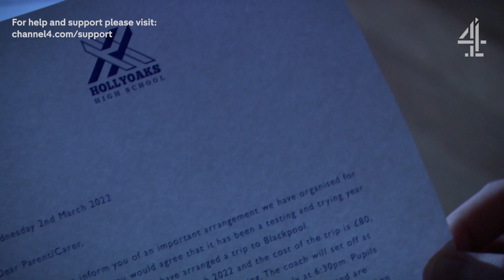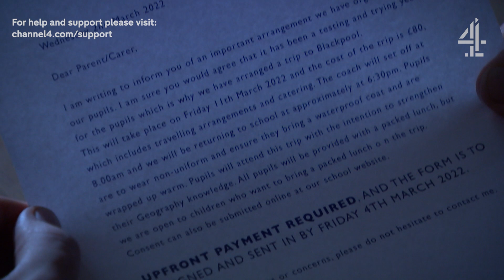"I Want To Spend The Night With You" | Hollyoaks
John Paul tells James to spend the night at home... but he doesn’t mean with another man!